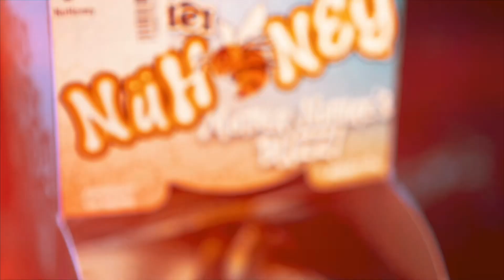Mad Honey: The Psychoactive Honey From The Mountains of Nepal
Join us as we sample this extraordinary delicacy and uncover why mad honey has captured the fascination of honey enthusiasts worldwide. Whether you're a seasoned honey connoisseur or simply curious about trying something new, this mad honey review is sure to pique your interest. So sit back, relax, and let's indulge in the world of mad honey!